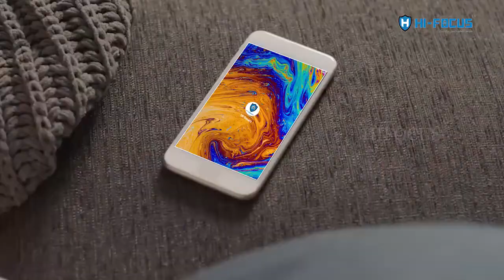Wifi Outdoor Camera - Wifi Color Camera | Wifi Camera Price | HI-FOCUS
HI-FOCUS (Wifi Outdoor Colorized PT Camera)
📷 1080 FULL HD RESOLUTION
📷 TWO WAY AUDIO COMMUNICATION
📷 MOTION DETECTION & TRACKING
📷 CLOUD STORAGE
📷 PAN & TILT ADJUSTABLE
📷 SD CARD STORAGE
FOR FURTHER DETAILS